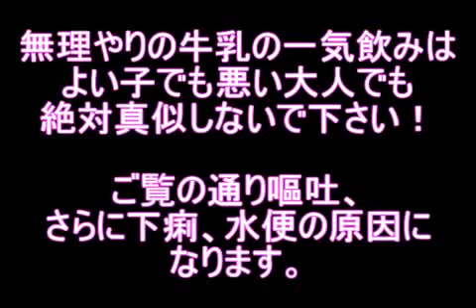Weirdo Japenese Bass Player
because video game theme songs sound so much when you're wearing a dress and downing pints of milk..